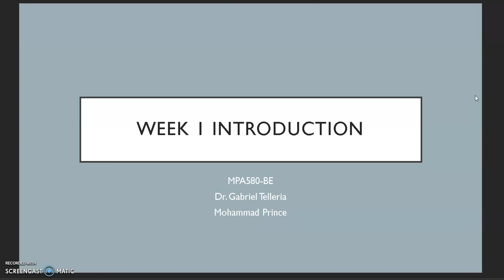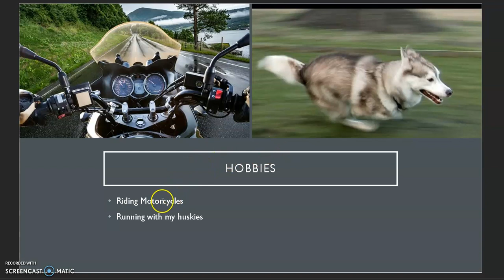Week 1 Introduction (Legal and Ethical Issues)